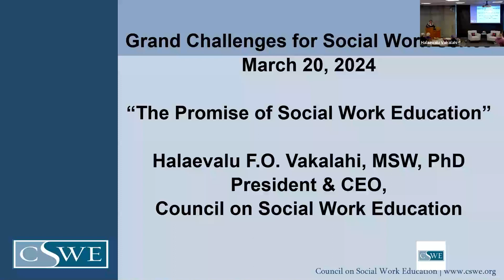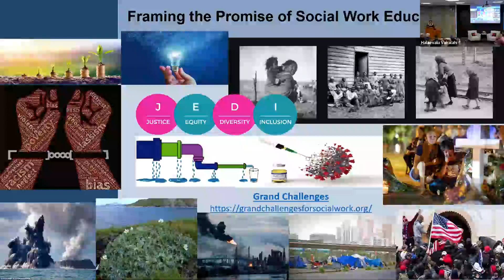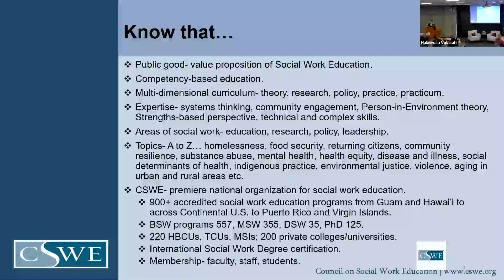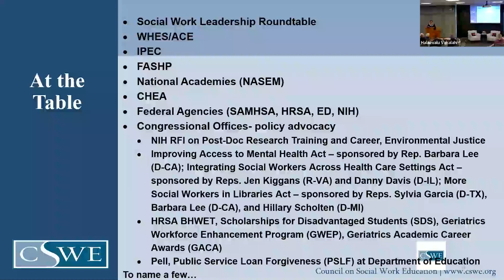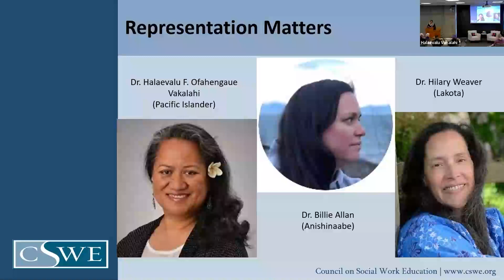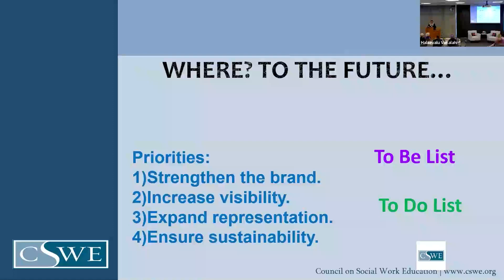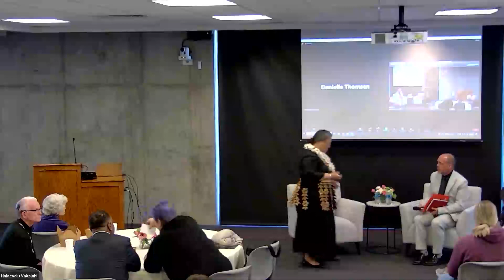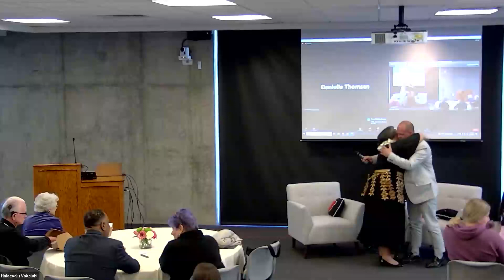The Promise of Social Work Education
Born in response to numerous challenges, the field of social work continues to serve a critical, yet often under-valued role in society today.  The professionalization of social work is rooted in a rigorous and nuanced education that promises a standard of care, ethics, and values.  Halaevalu Vakalahi, president and CEO of the Council on Social Work Education, shared insights from her own story and discuss the state of social work education today, as well as the role of her national organization in living up to the promise of social work education.

This event was originally presented live on March 20, 2024, as part of the University of Utah College of Social Work's Grand Challenges for Social Work series.